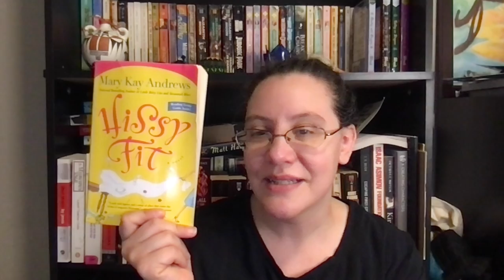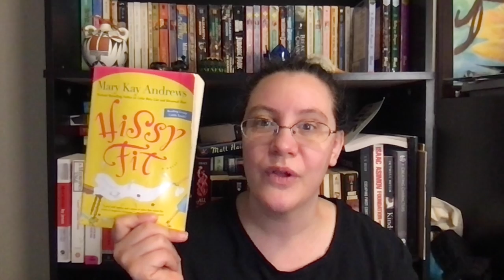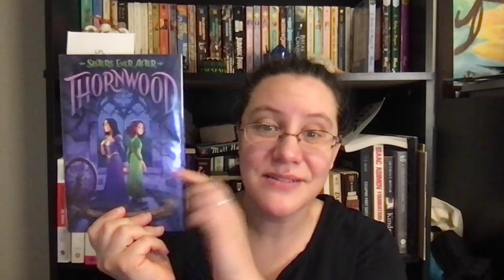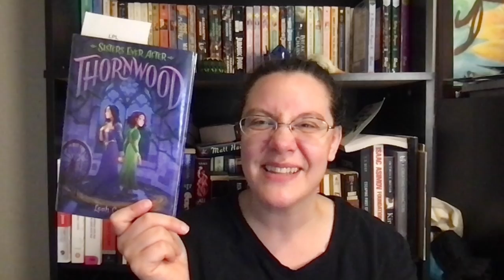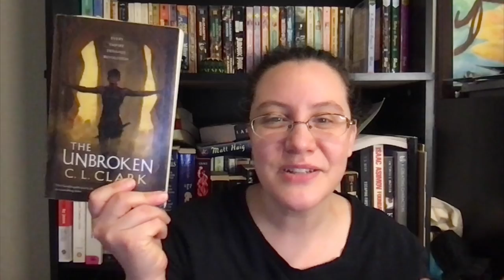Week 20 Wrap Up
Week 20 was fine. I enjoyed what I read. :)

00:00 Intro
00:16 Book Wrap Up
06:51 Writing Up
07:01 Other Media
11:24 Outro